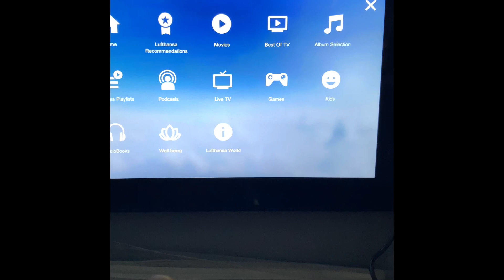A Surprise for me on a Lufthansa flight/The most amazing surprise I got on a plane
Hi guys so this was a recent surprise for me an I was so excited an was waiting eagerly to share it with you guys as well. So recently When I was traveling to the United States on a Lufthansa flight I opened the in flight entertainment an on that when I opened the music section I saw my picture over there an believe me guys it was a moment which I did'nt no how to react to but I thank God an the super strong support of my Parents, my Husband an my sisters an my nieces, all this just wouldn't have been possible without them. Its been a beautiful an a roller coster ride for me to be in the music biz an I want to thank each one who I had worked with an to all the people who still have the belief in me.Thank you so much everyone. Love you guys.